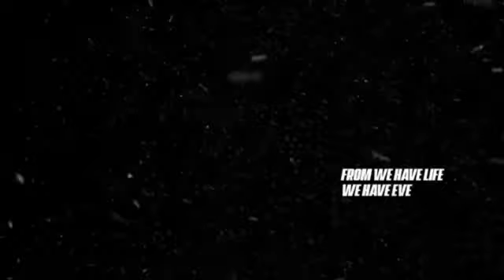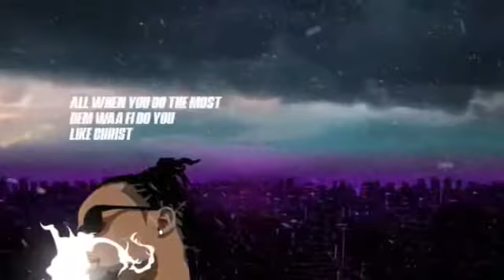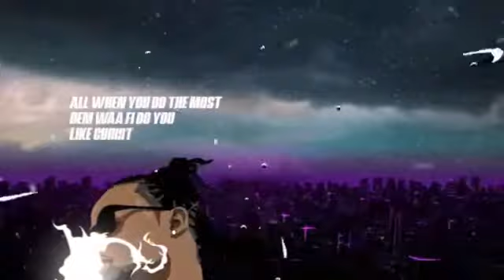Rygin King - Larger Than Life | ACOUSTIC VERSION | LYRICS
Rygin King - Larger Than Life (ACOUSTIC VERSION) Produced By: TroubleMekka Music